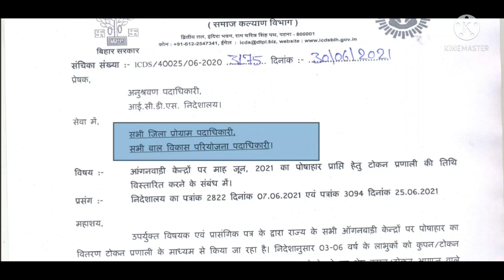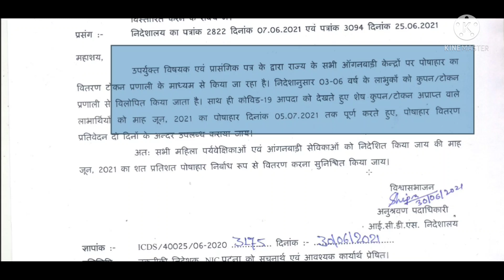पोषाहार टोकन से विलोपित किया गया 03-06 वर्ष के बच्चों को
IS VIDEO ME MAINE BATAYA HAI KI MAH JUNE 2021 KA TOKAN vilopit kar diya gaya hai